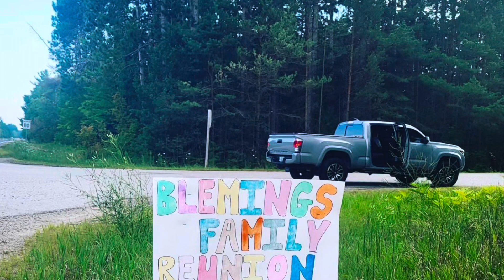August 23, 2023